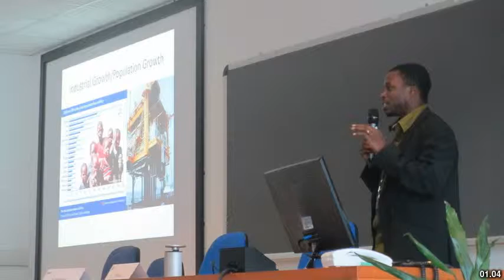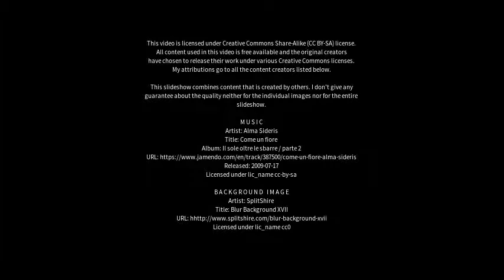Best places to visit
Best places to visit - Baj Baj (India) Best places to visit - Slideshows from all over the world - City trips, nature pictures, etc.